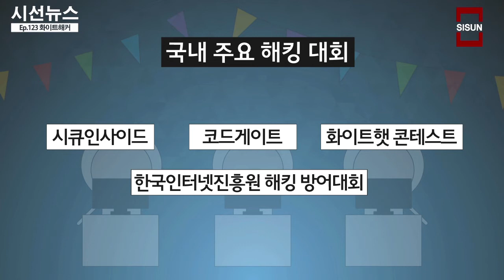블랙 해커에 맞서는 화이트 해커란? [TV지식용어-시사Ya]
[시선뉴스 김범준]
◀MC MENT▶
안녕하세요. TV지식용어-시사Ya의 박진아입니다.

통신사 개인정보 유출부터 카드, 메신저 정보 유출까지, 정보보안에 대한 중요성이 대두되면서 화이트해커 육성에 대한 목소리가 커지고 있습니다.

화이트 해커(White Hacker)란 '순수하게 공부와 학업을 목적으로 해킹을 하는 사람으로, 정보보안 전문가'라고도 합니다.

음원 출처